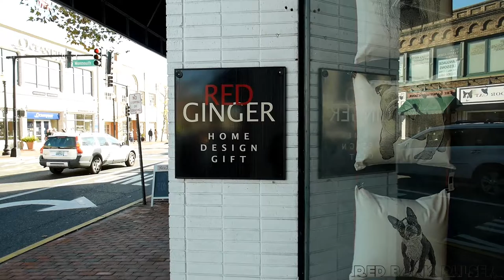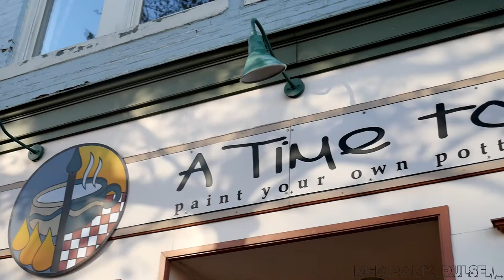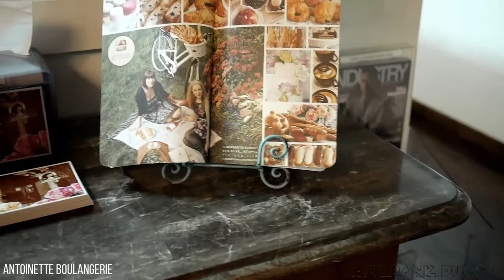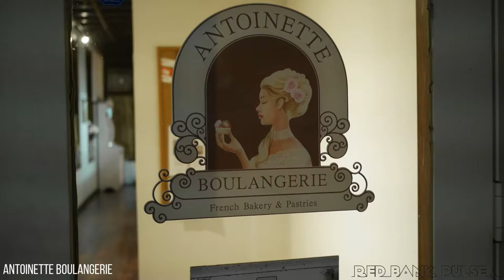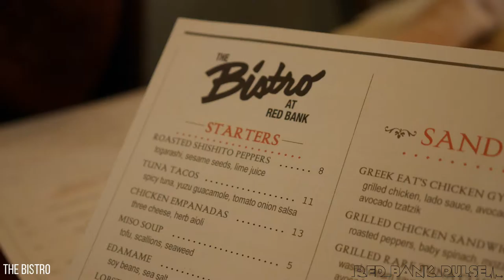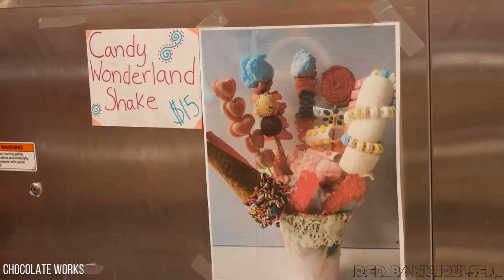Red Bank Pulse VLOG Episode 3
It's been a while since our last VLOG video, but here's the latest one! In episode 3, we checked out some places other than the usual dining spots in Red Bank. In this episode, we feature Red Ginger, A Time To Kiln, Chocolate Works, The Bistro, and Char Steakhouse.